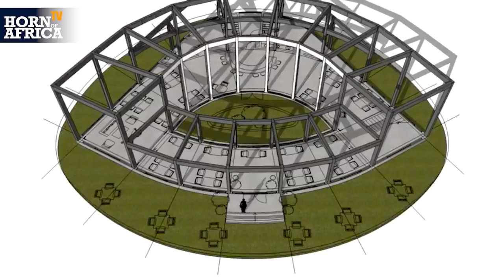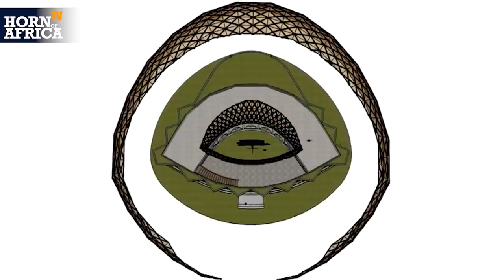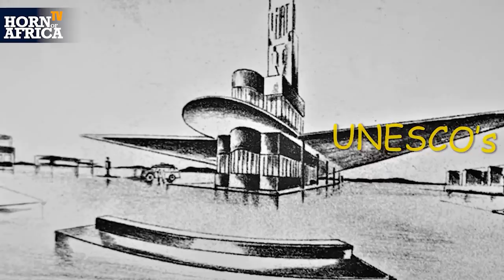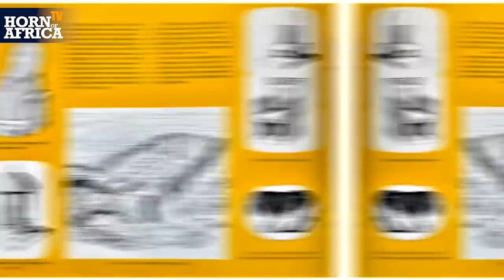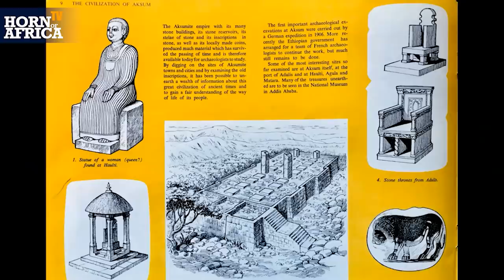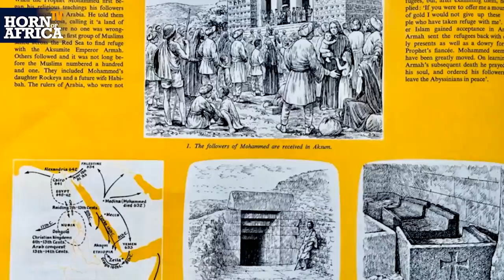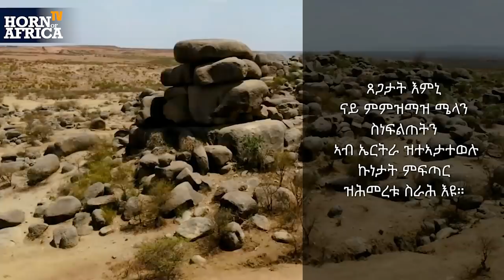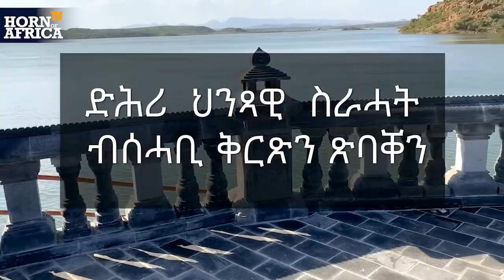HoA TV - Whaashoon Eritrea: Inspiring Architectural Project (Tigrinya) ፕሮጀክት ዋሃሾን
Whaashoon Eritrea: Inspiring Architectural Project (Tigrinya) ፕሮጀክት ዋሃሾን with an introduction by Elias Amare and Tedros Goitom. Recorded for Horn of Africa TV on February 2 2021.